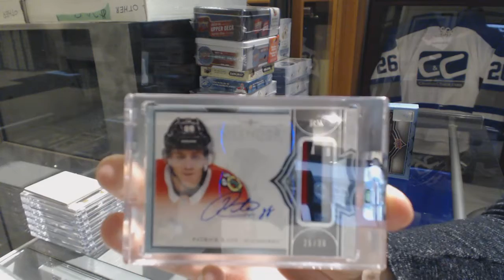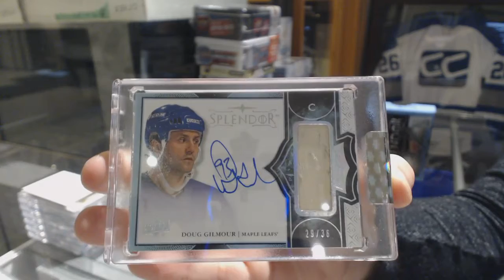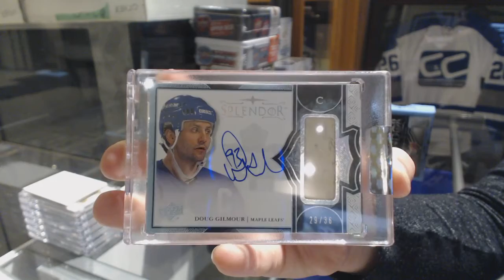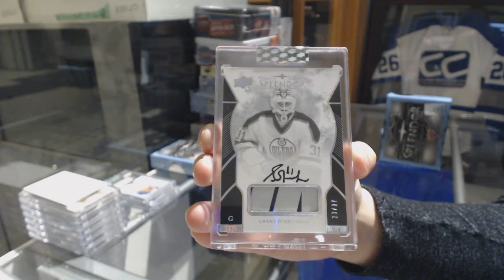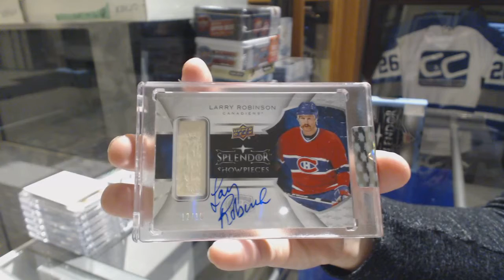17-18 Upper Deck Splendor Hockey 4 Box Break - C&C GB #8929